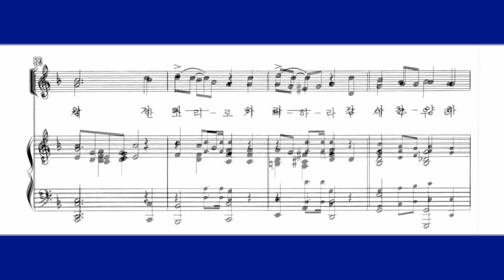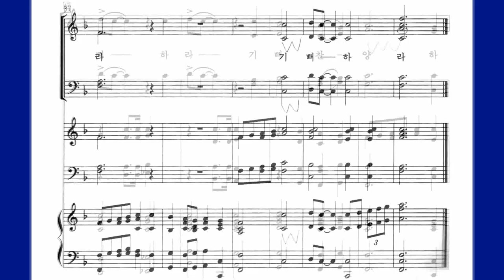기뻐하라(Messiter)_tenor